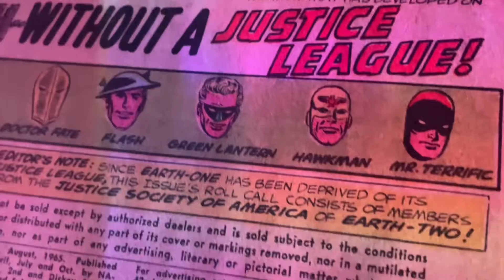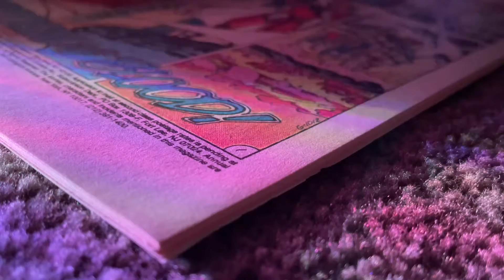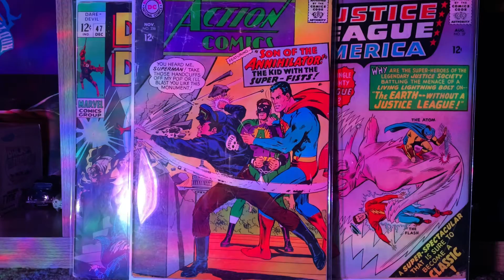COMIC MAIL DAY~ SUPERMAN JUSTICE LEAGUE AND MORE!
Hope you guys enjoyed the comic haul from our new additions!